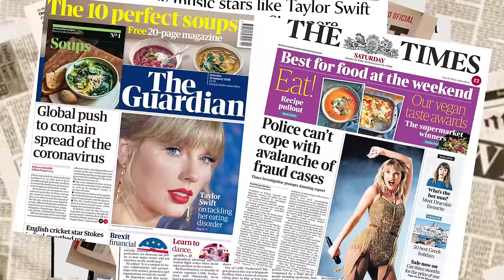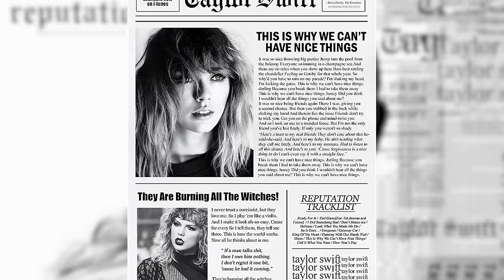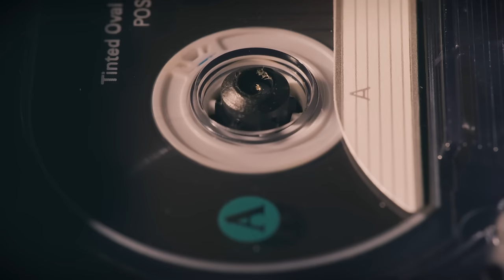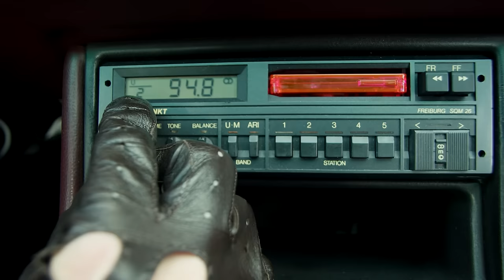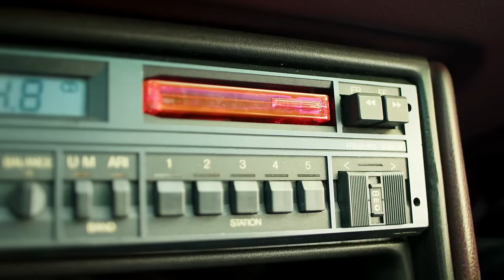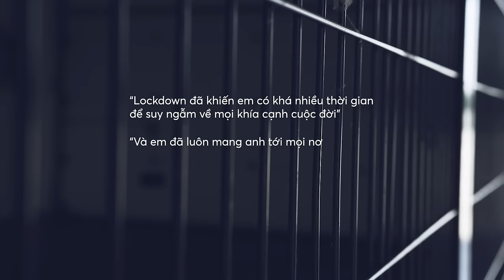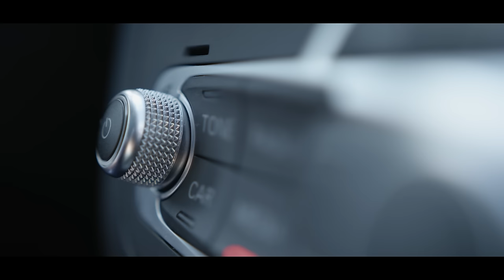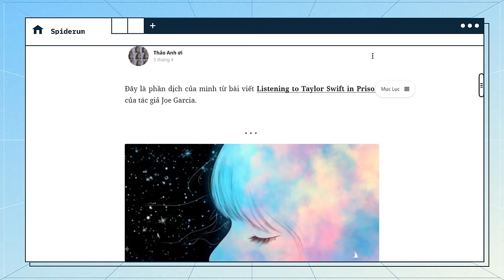Tôi nghe nhạc của TAYLOR SWIFT ở TRONG TÙ | Thảo Anh ơi | Quan điểm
📝 Bài viết gốc: Tôi nghe nhạc của Taylor Swift ở trong tù
✍️ Tác giả: Thảo Anh ơi
🎤 Dẫn video: Minh Thi
🧑🏻‍💻 Video editor: Yupik
🕵🏻 Hiệu đính: Méo

Nội dung:
00:00 - Start
1:23 - Gặp nhạc Taylor trong tù ở tuổi 38
7:20 - Cuộc sống nhà tù khi là một gã đàn ông nghe Taylor Swift
13:36 - COVID, biệt giam, âm nhạc và những suy tưởng
16:33 - 20 năm trong tù giam, ký ức và những câu hỏi của Taylor Swift